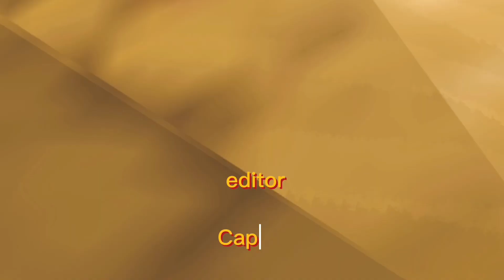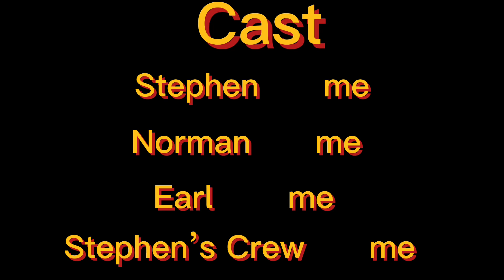Stephen And The Bad Coal/s1/ep18/SODOR:Rail Tales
A new season comes with a new intro and video filter!

Hi guys! Season 2 of Sodor:Rail Tales is finished! Now,season 3 will start,untill probably October or November.

When Stephen takes on bad coal,he has to make it to Kirk Ronan Yard,with his firebox and funnel sparking sparks! Can Stephen make it? Find out in this new episode of Sodor:Rail Tales!

Trivia

Gonna be longer,but people with fan-made series sometimes have short episodes,so why not do the same thing?

Fuck,fuck,fuck,shit,shit,shit!